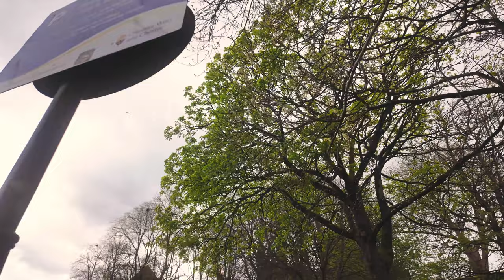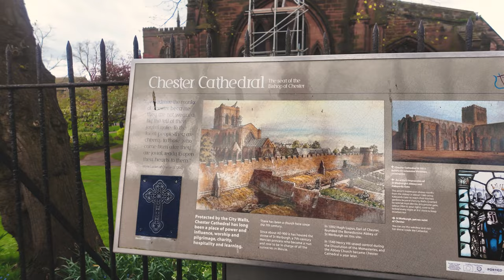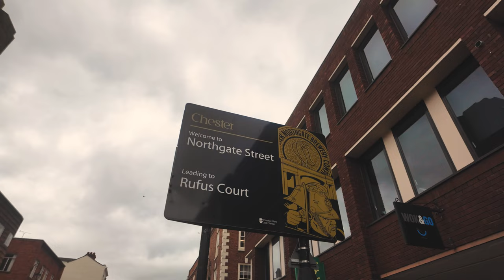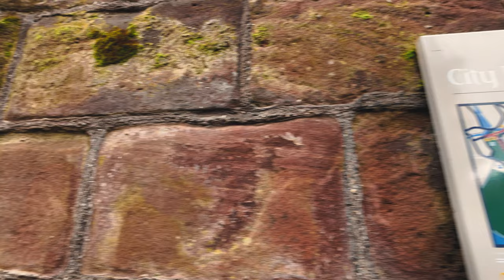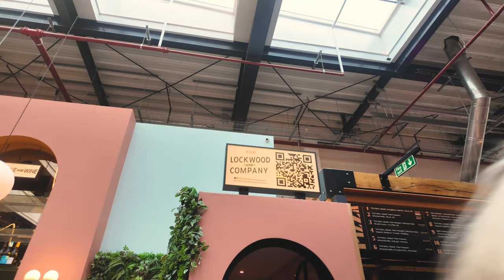One of the MOST UNDERRATED Town in UK?? | CHESTER , The Cathedral City | 4K Walking Tour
Chester, oh man, where do I start? It's like stepping into a time machine with a funky mix of medieval vibes and modern buzz. You've got those ancient city walls, feeling all sturdy and historic, while just around the corner, there's this vibrant energy pulsating through the streets, especially around Eastgate Clock. And let's not forget the rows—those Tudor-style buildings lining the streets, housing everything from quirky shops to cozy pubs. Plus, the River Dee adds a touch of tranquility to the whole scene. Chester's got that perfect balance of old-world charm and contemporary cool that keeps you coming back for more.